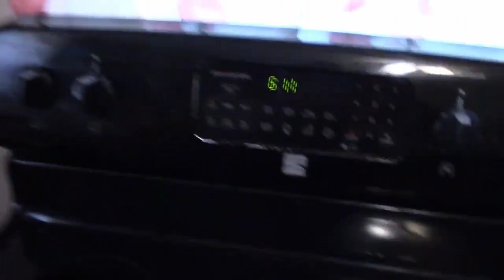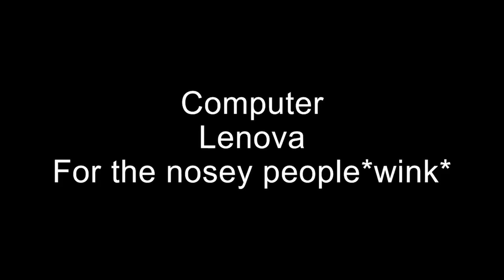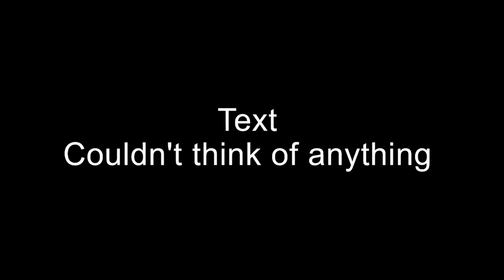Triggering 4: Hello Me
4th Will Be Out July 8th, 2021
This will be a annual thing on May 21st